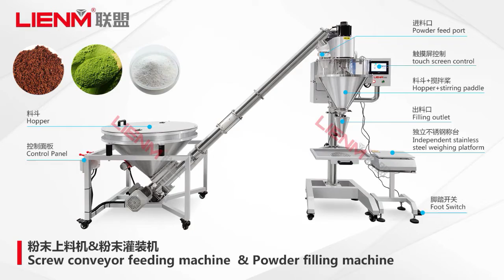Automatic powder filling machine